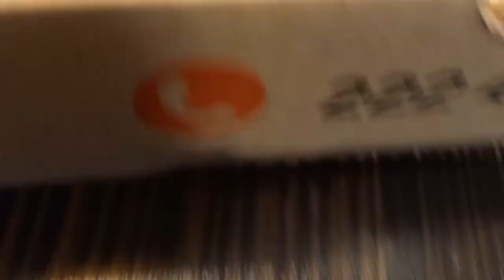My 7th vlog in Portugal 🇵🇹